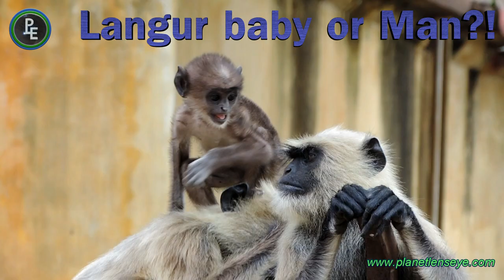হনুমানের বাচ্চা না মানুষের ? ।। হনুমানের বাচ্চা ।। Langur baby or man ? ।। Langur baby ।। Langur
langur baby like human baby ?